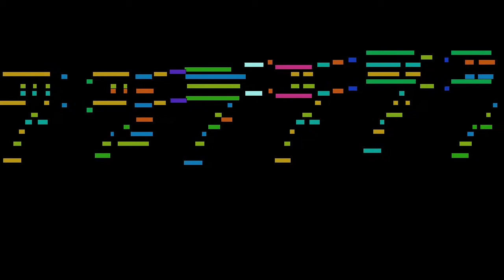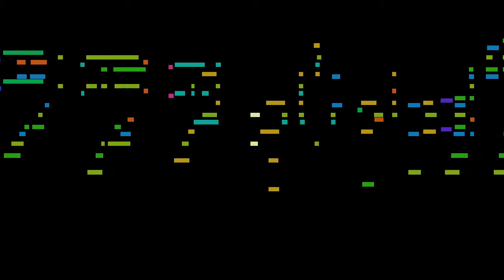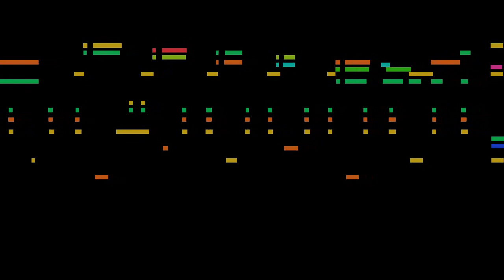Johann Strauss II - Der Rosenkavalier Waltzes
Der Rosenkavalier Waltzes, by Johann Strauss II, with animated score.